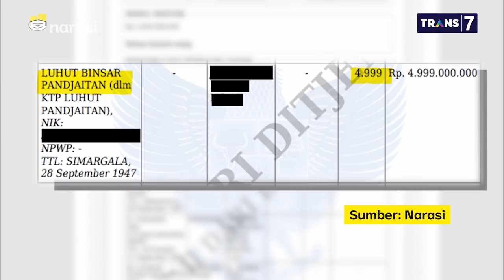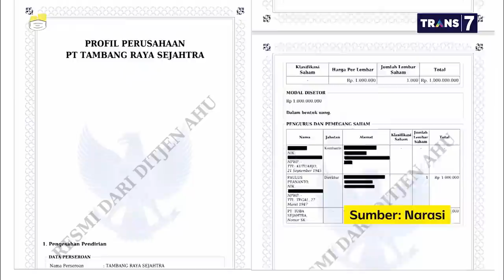Fakta di Balik Akta Sejumlah Perusahaan Tambang di Papua - Kritik, Panik Enggak (Part 3)| Mata Najwa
Mata Najwa menelusuri jejaring keterkaitan Luhut Binsar Panjaitan dengan kepemilikan saham PT Madinah Qurrata'ain, perusahaan pemilik konsesi tambang di Intan Jaya, Papua. Soal kepemilikan saham inilah pangkal perseteruan Luhut dengan Haris Azhar dan Fatia Maulidiyanti.

(Narasi)

Tonton juga Mata Najwa eps. [Kritik, Panik Enggak] dan episode lainnya di atau klik link di bawah.